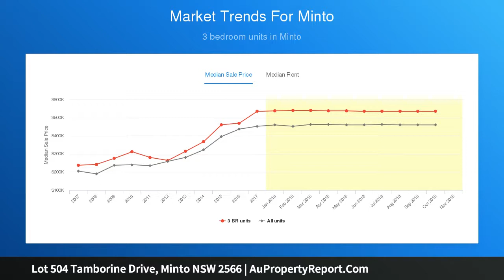Lot 504 Tamborine Drive, Minto NSW 2566 | AuPropertyReport.Com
Lot 504 Tamborine Drive, Minto NSW 2566
Property Type: residential land
Auction - Buyers Guide $385,000 - $420,000